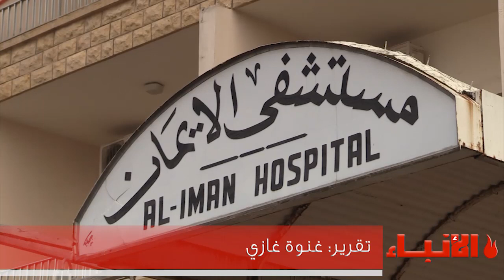فيديو_الأنباء: مستشفى الإيمان في عاليه بحلّة جديدة